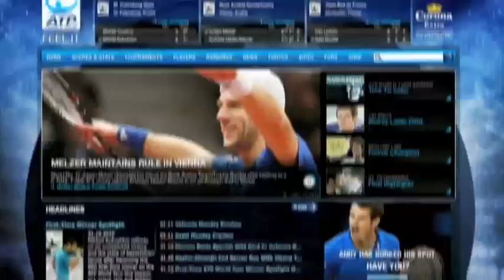Jurgen Melzer Profiled In ATP World Tour Uncovered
In season 2, episode 43, ATP World Tour Uncovered profiles Jurgen Melzer, who reflects on a season to remember.